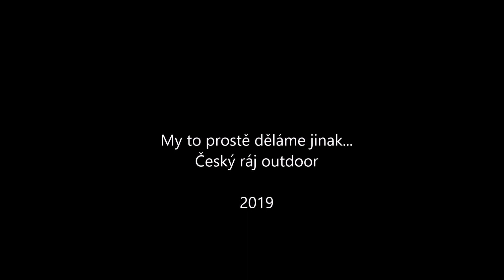Máte sklep? Jasně!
Jak to u nás vypadá, když zrovna nesedíme na kanclu, ale uklízíme sklep? Český ráj outdoor má nejen novou prodejnu, ale i super kanceláře, mega sklad a parádní podzemí. A hlavně pohodovou partu lidí, kteří si ze sebe umí udělat i srandu.

Video by Kačka Český ráj outdoor